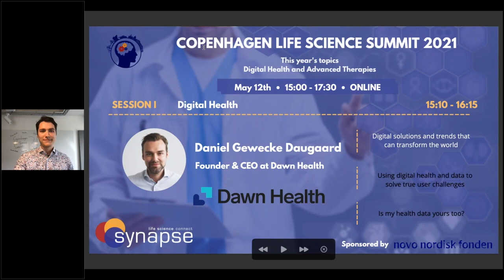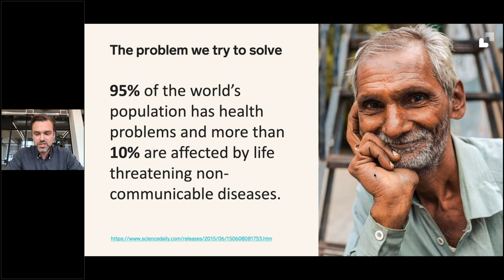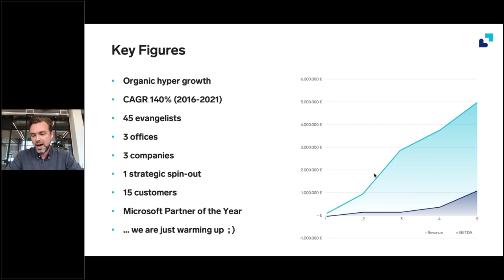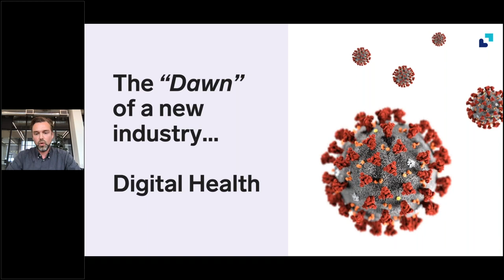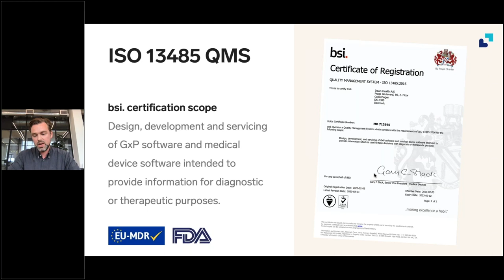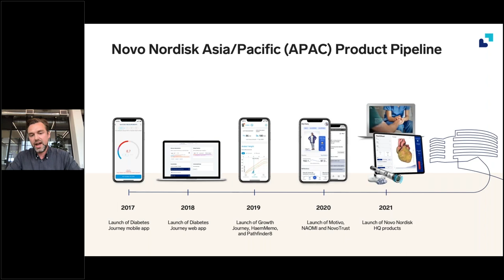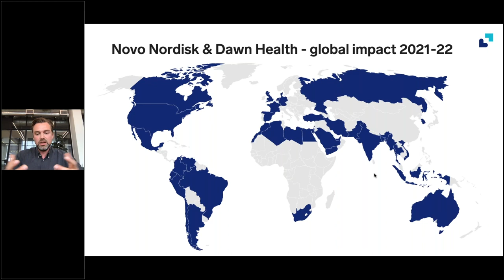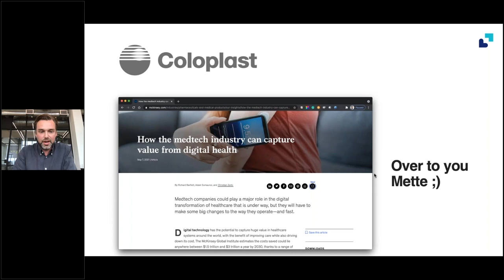Summit Talks '21 - Daniel Daugaard, Dawn Health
SYNAPSE COPENHAGEN LIFE SCIENCE SUMMIT ‘21

Daniel Gewecke Daugaard, Founder and CEO at Dawn Health talks about the opportunities of digital health.